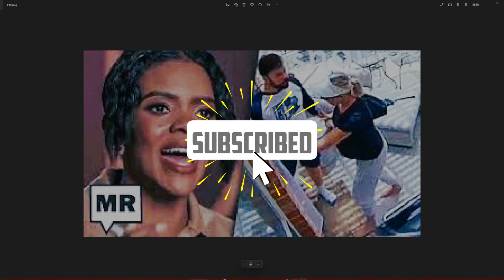Candace Owens vs louder with Chowder grifter civil war ?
we are DISCUSSING. louderwithcrowder VS candaceowens . and the conservative grift